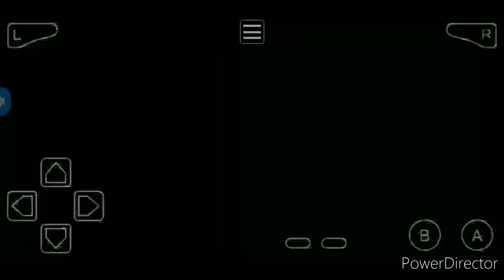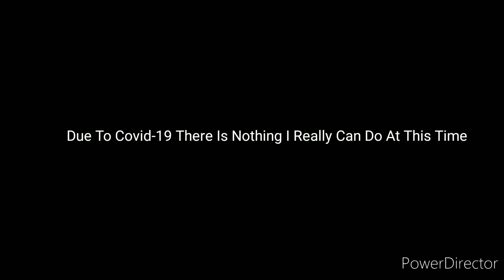Pokemon Sapphire Playthrough #4 We Made It Through Petalburg Forrest To Rustbourgh City